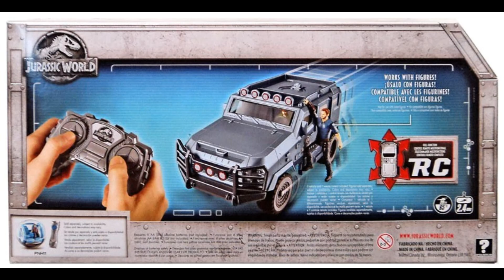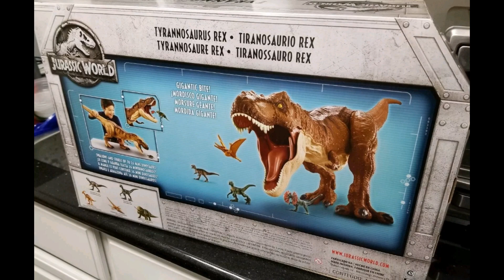Toybiz and Other Released Images for Fallen Kingdom Toys!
Sorry for the delay. Had to wait for more images. But here they are!

Images from toybiz.com and the Official JPToys group on Facebook!